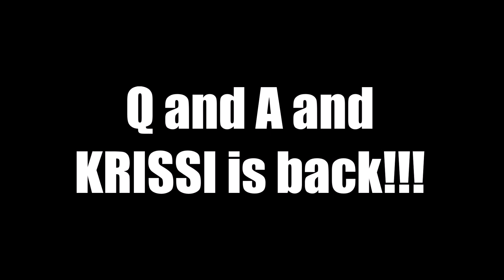Q and A and KRISSI is back!!!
Happy, Merry, Jolly Chrismahanakwanzaka!

Intro Animation: Bruno and Mia of MMPRtoys